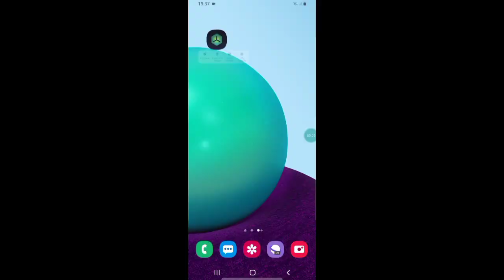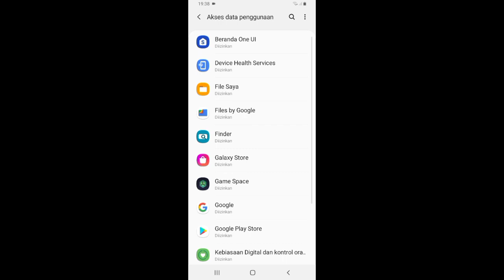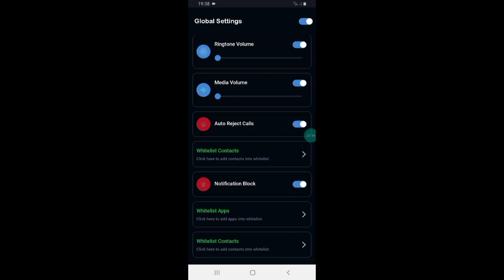New Game Space!! Terbaru Game Space All Device Support Semua HP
Ok cuy kali ini gw share game booster lagi yaa, yg dijamin ampuh mengurangi lag / patah - patah di HP kalian. Jangan lupa tonton sampe abiss yaa dan jangan di skip" . Ok terimakasih buat kalian yg udah support gw sampe sejauh ini 😊

Jika ingin request sesuatu tulis aja di komen

GAK SUBREK GA GANTENG:V

📝 Note : Aplikasi ini teruji aman 100% dari banned / suspend. Jadi kalian ga usah ragu buat download dan pakai aplikasi ini :)

📱DEVICE : Samsung galaxy 02🥔